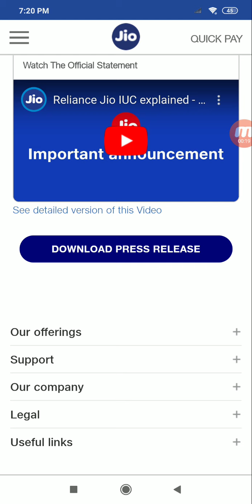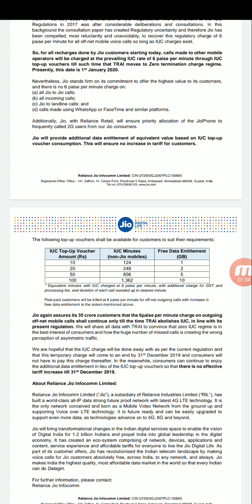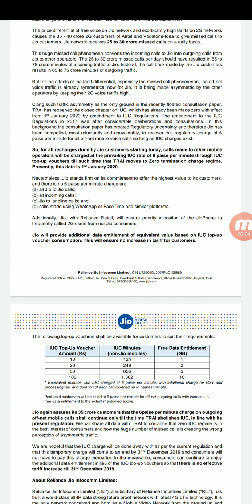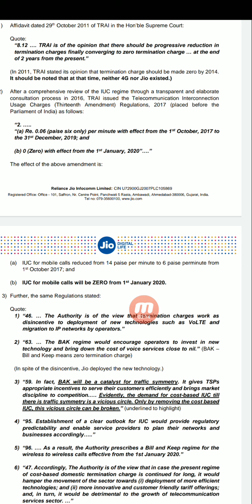Jio Q&A : Jio Iuc Plan Closed, Jio Phone Can Pay Charges,if Plan Is Gone It's Effect on Unlimited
Hi  friends

Explain

Mobikwik offers
Talkcharge offers
earning tricks
new virsion Technology
Tech videos,